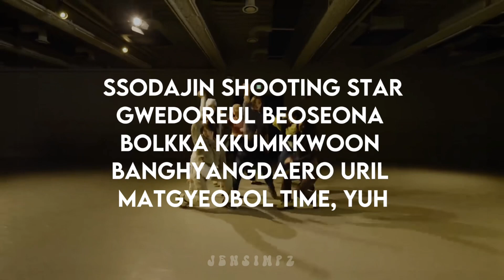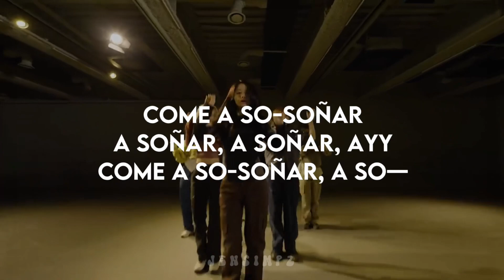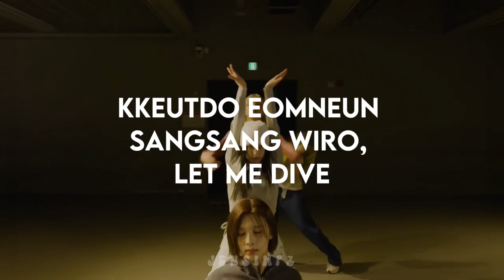NMIXX - Soñar (breaker) | in ear monitor mix | use headphones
All the credits to JYP Entertainment

✧ album info ✧
artist ; Nmixx
song ; Soñar (Breaker)